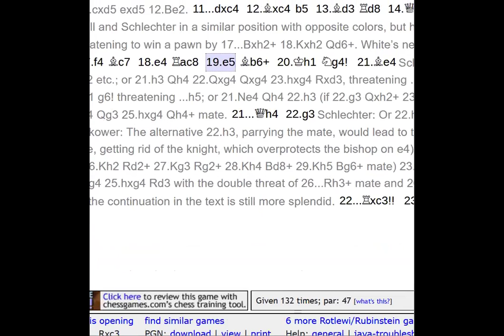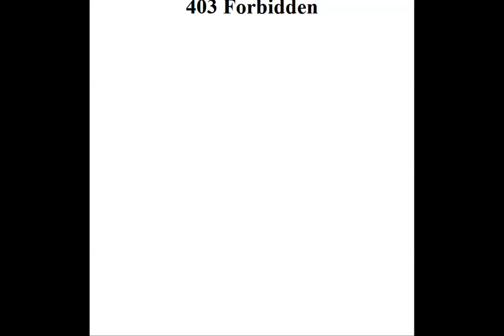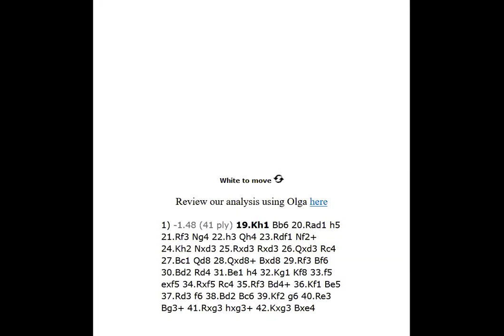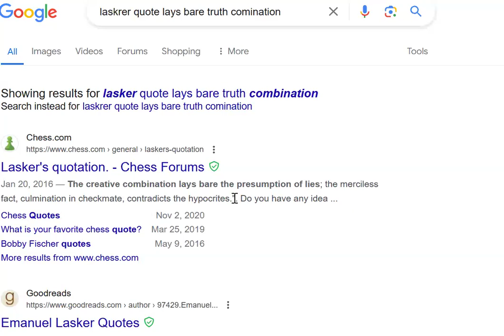The I-Have-Nothing-To-Do Problem: Squeeze "Something from Nothing" — Advanced Chess Techniques #62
One of the most common issues I've encountered with new adult students is, "I get out of the opening and I have no idea what to do."  This is most salient in situations where material is even and there are few other imbalances.  Here, as FM Gregory Acholonu discussed in our interview, we must find the "hidden springs" of the position and, well, get something from, as appears to the "untrained eye," nothing.  I hope that you gain something concrete (or maybe a little bouncy) from this.  Classic Rubenstein and Reshevsky games are featured (I realized that both happen to be from Poland but that's a coincidence, or perhaps I was looking at images red and white that day).

This is from the International Adult Class that I teach on Saturdays -- free, only optional tips for those who can afford it so that it is accessible for all who can hop onto zoom.